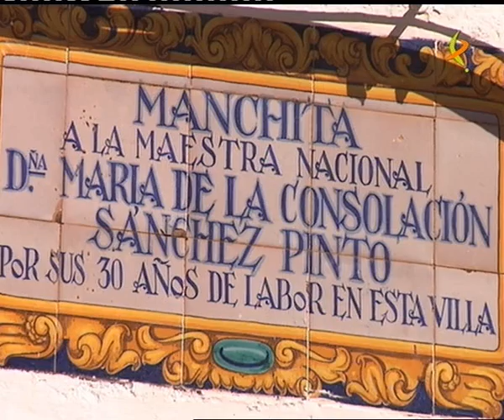Ruta Oeste: De Cristina a Manchita